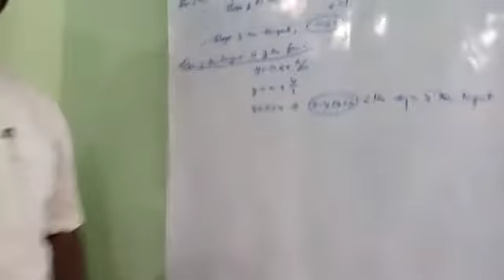12th Maths Exercise 5.4. Q.No.4,CGL